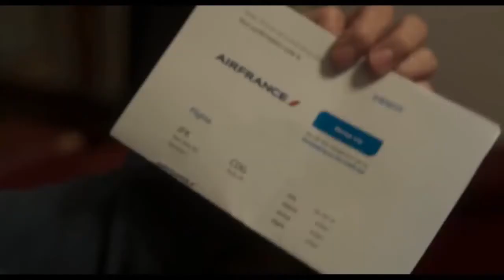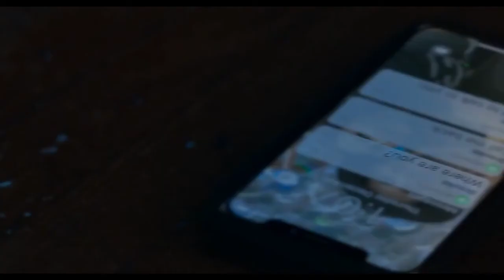Twisted Love Triangle (Trust Movie Review)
Today we did a review on the 2021 movie Trust. The movie displays a complicated love triangle between a married couple. We share our thoughts about different scenes in the movie. This is a podcast style chat.